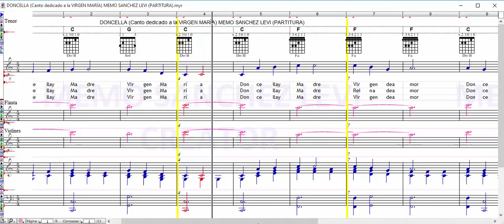DONCELLA (Canto dedicado a la VIRGEN MARÍA) MEMO SANCHEZ LEVI (PARTITURA)